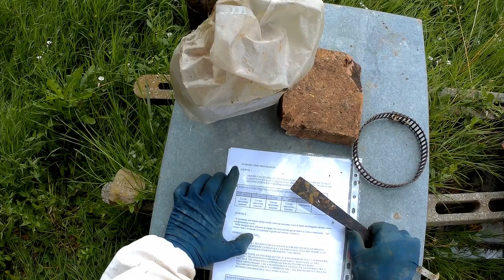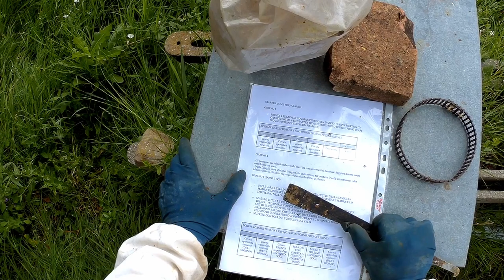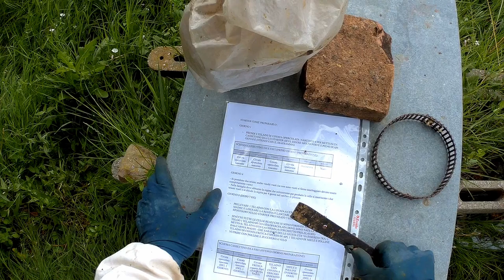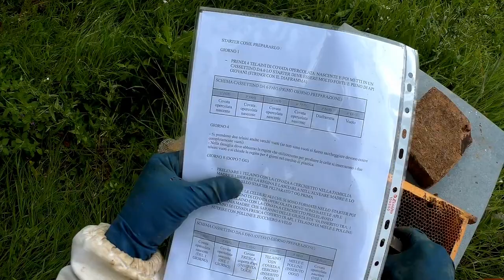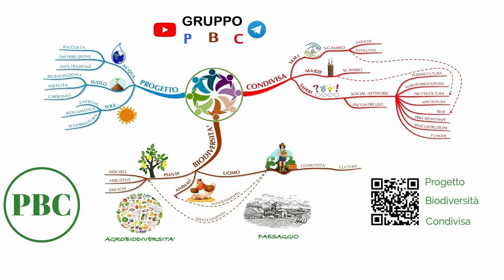Allevamento regine produzione celle reali confinamento regina madre per prelievo covata MGN 030723